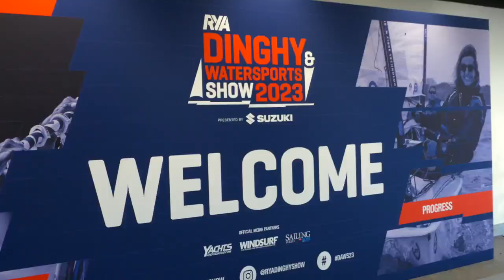RYA DINGHY AND WATERSPORTS SHOW IS OPEN! The must see sailing and water sports event of the year!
The RYA Dinghy & Watersports Show is the must see sailing and watersports event of the year!

Featuring dinghy sailing, windsurfing, wingsurfing, foiling and paddleboarding, however you like to get afloat, we’ve got you covered. Join us in Farnborough for interactive family fun, watersports displays and demos, live coaching sessions, hundreds of boats and the biggest names in marine retail all under one roof.